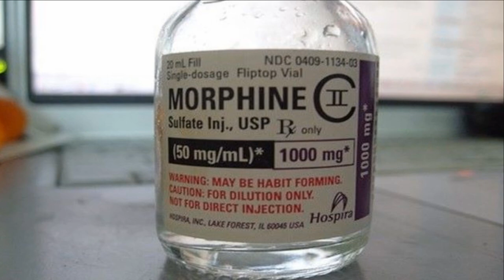AMAPOLA : PROPIEDADES PARA LA SALUD Y FORMAS DE USO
-Definición de la amapola
-Propiedades de la amapola
-Formas de uso de la amapola
-Amapola
-propiedades para la salud de la amapola
- que es la amapola
- formas de uso amapola
- uso medicinal amapola